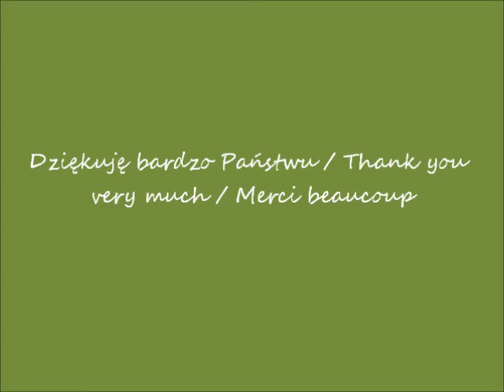2017 07 12 YouTube 2016 07 17 Ustka na plaży cz 3 film CANON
Na plaży / At the beach / À la plage
8 dzień pobytu w Ustce / 8th day of the stay in Ustka / 8ème jour du séjour à Ustka
część / part / partie 3 (CANON)
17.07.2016 po / after / après 13.00